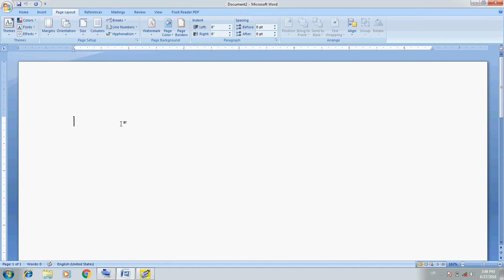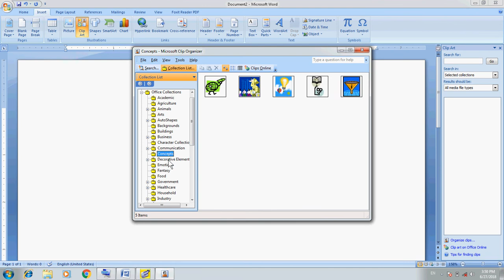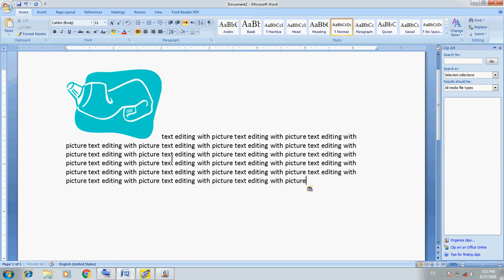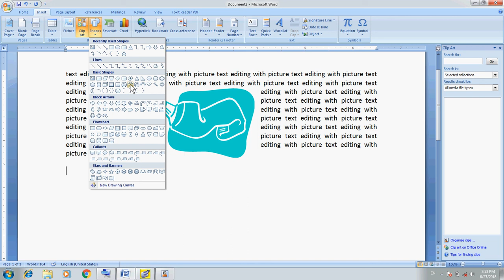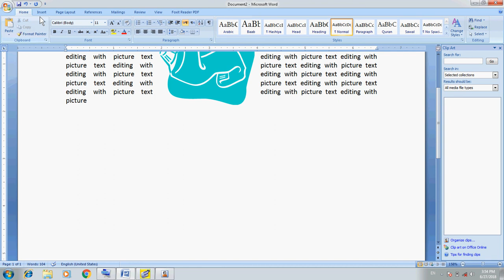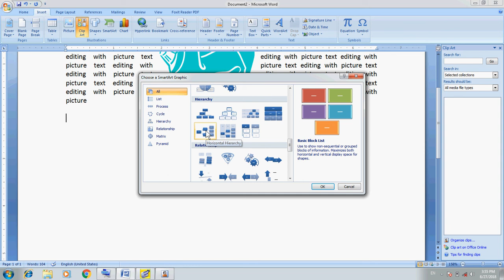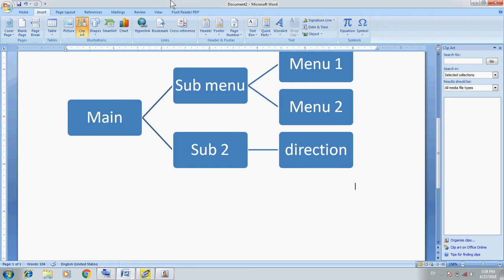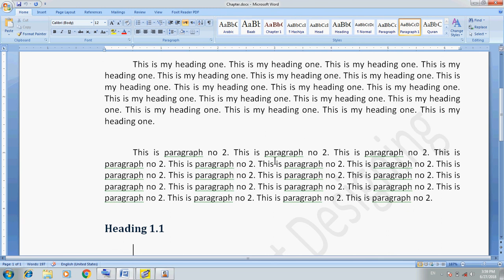Computer Training Urdu/Hindi: MS Word Part 19 Insert Menu